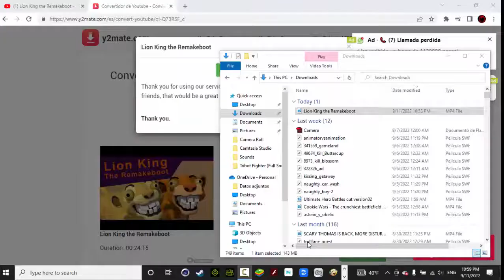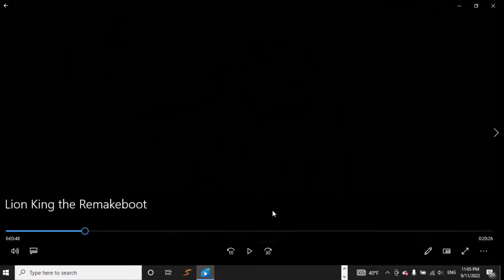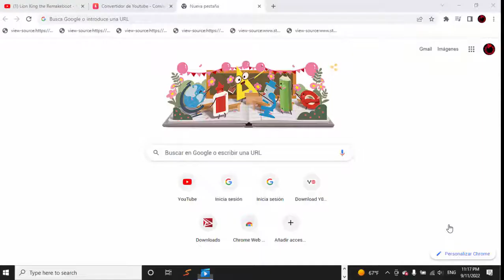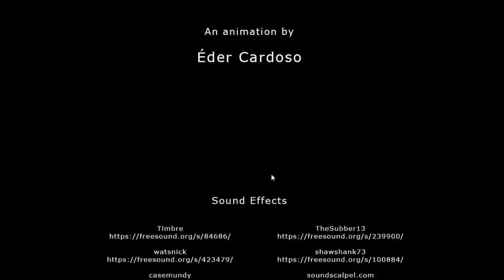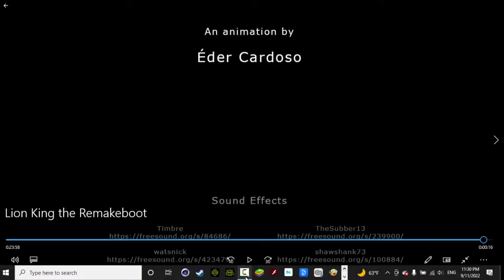Tiago Reacts To Lion King The Remakeboot